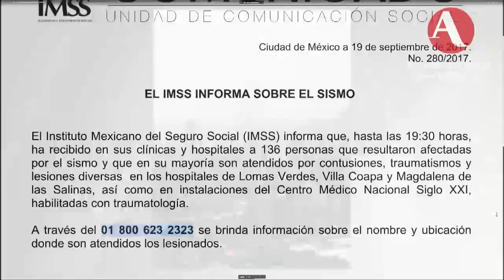Destrozos en Av. Reforma: narración del caricaturista Daniel Camacho